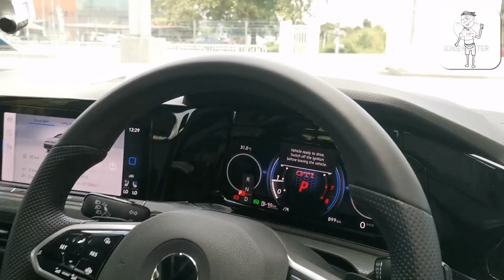Pandu Uji: VW Golf Gti 2022 Malaysia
Test Drive: VW Golf GTi 2022 Malaysia

Here’s what you’re getting for your RM212,711. The eighth generation of the hot hatch that started it all continues to be powered by an EA888 2.0L TSI engine, now making 245 PS and 370 Nm of torque from 1,600 to 4,300 rpm. That’s an increase of 15 PS and 20 Nm from the regular Mk7.5 GTI, and on par with the Performance Pack version of that car.

Of course, Malaysia gets the seven-speed DSG (wet) dual-clutch transmission instead of the available six-speed manual, and power goes to the front wheels, as it has always been for the GTI.

By the way, the 1.4L TSI engine of the Golf R-Line (order books open today, we have a separate piece for it) makes 150 PS and 250 Nm, so the GTI has a massive 95 PS and 120 Nm advantage, a big step up in the Golf performance ladder. It’s also the only Golf with the quicker DSG gearbox, now that the R-Line has gone 8AT. The GTI’s 0-100 km/h sprint time is 6.4 seconds (same as our Mk7.5 GTI) and top speed is 250 km/h.

Holding the car up are MacPherson struts at the front, multilink suspension at the rear, a front differential lock, XDS electronic differential lock and a sports suspension setup that’s 15 mm lower in ride height compared to the standard Golf. New for the Mk8 is a Vehicle Dynamics Manager control system that coordinates the operation of the diffs and DCC adaptive dampers. Bigger brake discs with red calipers, too.

Kit wise, the GTI gets LED Plus headlights (without the red strip to match the grille; that’s reserved for the higher spec IQ.Light matrix units), LED light bars that go all the way to the logo (not DRLs) and LED taillights, as well as a set of 18-inch Richmond alloys (225/40 Bridgestone Potenza S005).

GTI-specific cues include the trademark red strip on the grille and a honeycomb mesh for the lower grille. Note that the latter does not have the embedded five-point LED fog light option.

Besides the above, you can spot a GTI from the twin chrome exhaust pipes (unlike the R-Line, these are real), a slightly more pointy rear wing (difference is barely visible), and the rear GTI badge, which replaces the central Golf wording below the VW emblem. The GTI is as understated as performance hatchbacks come and it’s only the details that separate it from the already-sporty look of the R-Line.

Move inside and you’ll find a minimalist cabin for the Mk8 Golf. It’s all modern and digital – screens aside, the lighting controls and cluster between the central AC vents are touch sensitive, and the steering buttons are also capacitive.

Beside the 10.25-inch digital instrument panel is a 10-inch Discover Media touchscreen infotainment system with wireless Apple CarPlay and Android Auto, linked to seven speakers. The only knob you’ll find is for the wing mirrors; even the “gear knob” is nothing more than a tiny protrusion on the sloping centre console.

GTI-only goodies include perforated Vienna leather sport seats (automatic with lumbar and memory for the driver, leather is what buyers of a RM200k car expect here, so no tartan cloth), GTI-specific red gauges on the digital instrument cluster, red trim and GTI logo on the steering wheel (with shift paddles), red piping and stitching on the grey-black seats (not on the steering though) and honeycomb trim on the dashboard.

The kit list also includes voice command, 3D navigation, keyless entry with push start, triple-zone auto air con (includes rear vents with temp control and Air Care filter), an electronic parking brake with auto hold, tyre pressure loss indicator, ambient lighting (30 colours, five presets), auto-dimming rear-view mirror, heated wing mirrors and automatic headlamps/wipers. As for charging, there are two USB-C ports in front and two at the back.

As you’d expect, the cabin theme is all-black, including the pillars and headlining, broken up only by the grey panels on the seats and the sprinklings of red. As for exterior colours, the GTI can be had in five shades – Kings Red and Atlantic Blue (metallic), Moonstone Grey (solid) and Deep Black and Oryx White (pearl effect, no extra charge).

On the safety front, the GTI gets the usual six airbags, ABS and ESP. However, there’s zero driver assist tech and even basics like autonomous emergency braking (AEB) isn’t here. One thing of note is that there are Isofix points on the front passenger seat as well, not just the rear seats.